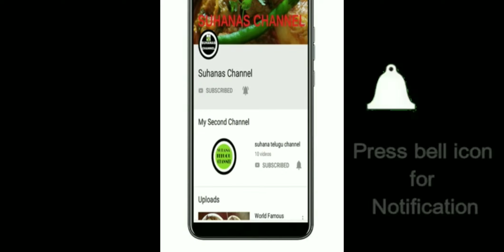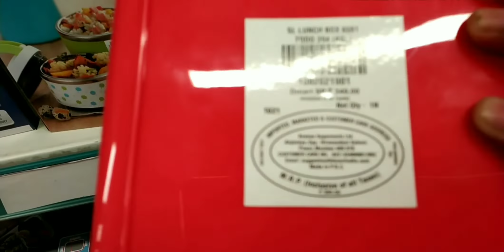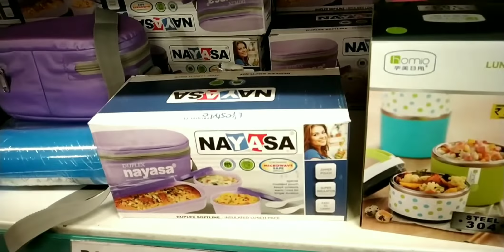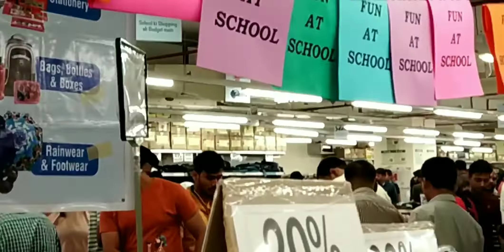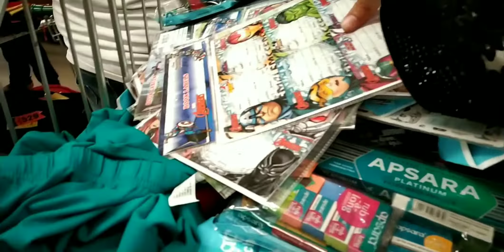D Mart ! Back to School ! 2019 Latest Offers !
D Mart ! Back to School ! 2019 Latest Officers !

Hi Friends,
Welcome to SUHANAS CHANNEL.
Today I am sharing you D Mart Back to School ! 2019 Latest Officers !